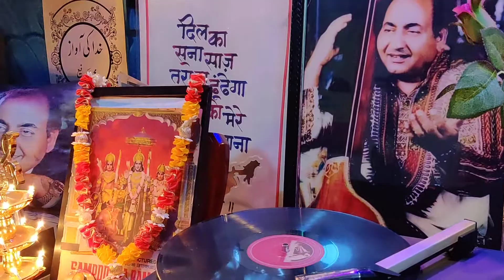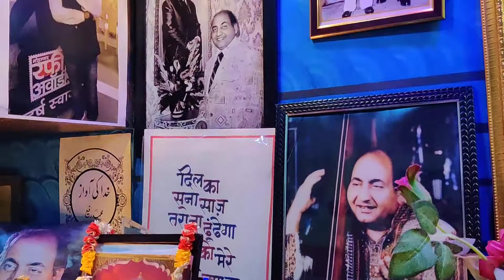FIRST TIME MOHD.RAFI RARE SONG ON RAAM NAVMI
Snippet song of Mohd.Rafi Sahab from my personal 78 record of Raam Ki Mahima
Enjoy the Hits, rarest, unheard and unreleased songs of Mohammed Rafi Sahab.
Rafi Arun Gautam Channel is fully dedicated and committed to sustain Golden Memory of Padamshri Mohammad Rafi Sahab

Like on instagram